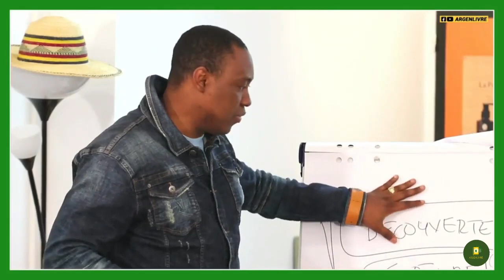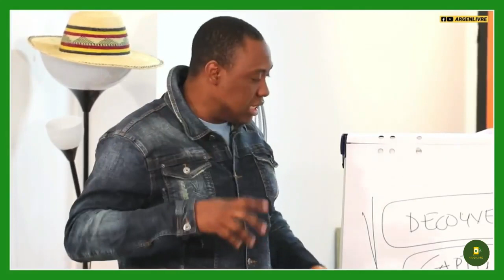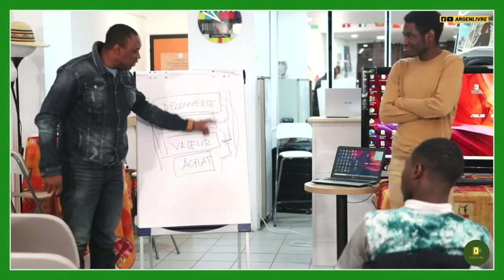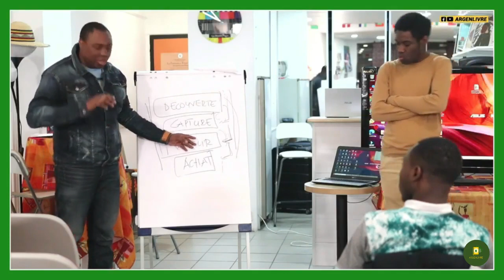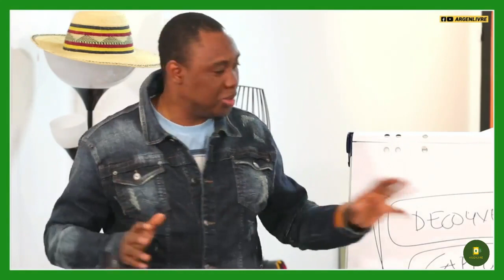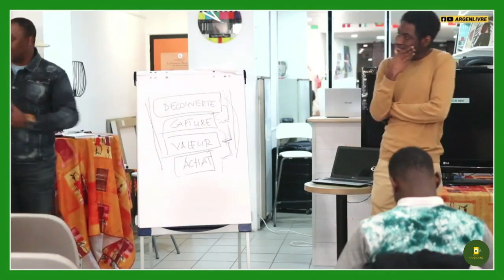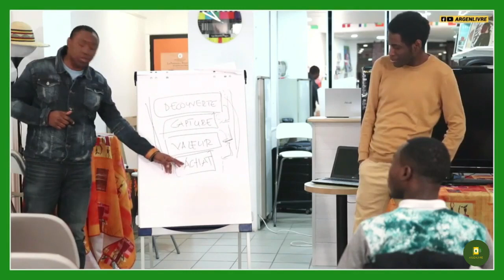Comment attirer l'argent facilement Avec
Comment attirer l'argent facilement

MINAKANOOOO